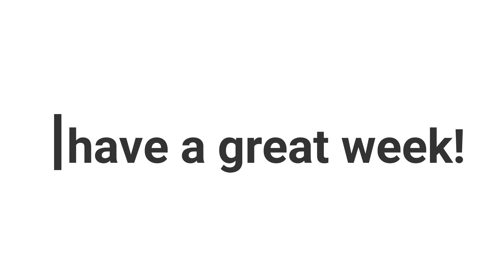Hello My Name Is - a Jesus-Follower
This series we're taking a bit of a closer look at a few people who might be familiar to you: God (Yahweh), Jesus, the Holy Spirit, a Jesus-follower, and Your Neighbour!